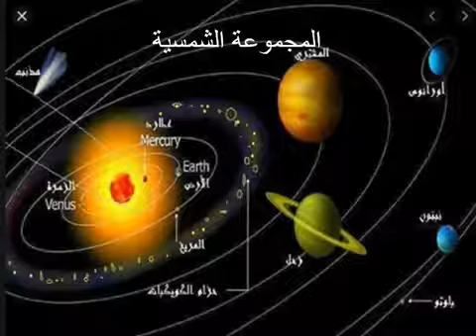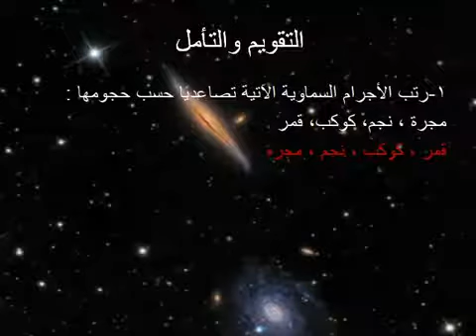ثانوية البنات - علوم _ثامن-الفضاء والكون